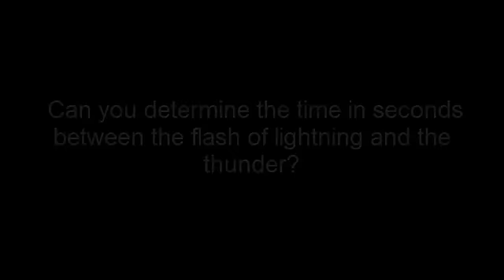Speed of Sound - Lightning 13May15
Video of lightning and thunder along with a timer.